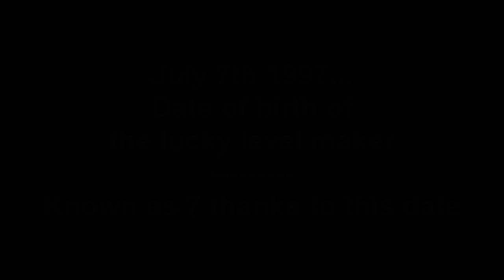Super Mario Flash Enhanced (SMF2 Hack) Custom Birthday level: Claustromaniac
This hack was made by me!

My birthday is on July 7th but I've decided to upload this video 2 days earlier. :P